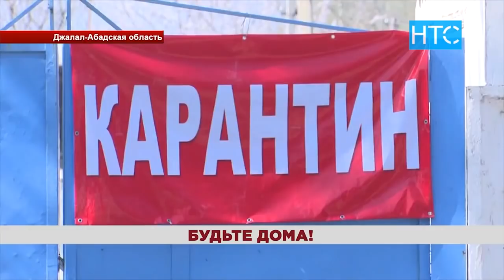Комендант Бишкека: Прошу еще 2 недели оставаться дома / 08.04.20 / НТС